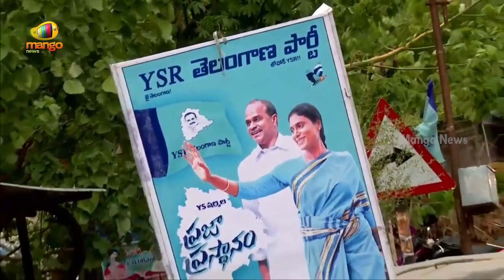YS Sharmila Lashes Out At CM KCR In Praja Prasthanam Padayatra | YSRTP Vs TRS | Mango News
YS Sharmila Lashes Out At CM KCR In Praja Prasthanam Padayatra.